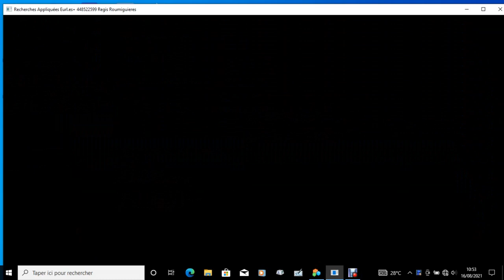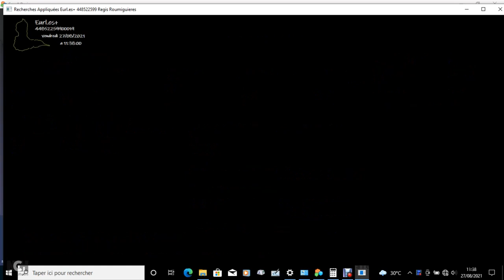Rentrée 2021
... Petit montage